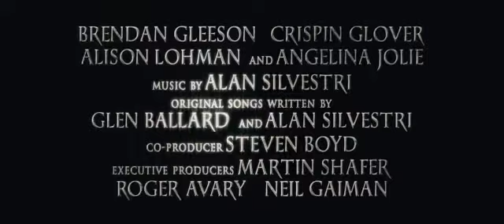Beowulf - ZWIASTUN DVD - Beowulf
Bohater zwycięża, głosząc swoją sławę i imię. Beowulf! Pogromca potworów! Wybawca królestwa! Zabije żarłoczną bestię, która pustoszy ziemie Wikingów. W nagrodę dostanie złoto i obejmie we władanie królestwo. Ale czy nie przyjdzie mu zapłacić wysokiej ceny za swoją nieposkromioną ambicję? Ray Winstone brawurowo wciela się w rolę tytułowego bohatera, a uwodzicielska Angelina Jolie perfekcyjnie gra demoniczną matkę potwora. Zobacz bajkową, epicką opowieść o czasach demonów i smoków, wojowników i zabójczych kusicielek. Pełni nadludzkiej siły bohaterowie. Walka z groteskowym potworem Grendelem. Pojedynek na śmierć i życie z przerażającym, ziejącym ogniem smokiem. To wszystko czeka tu na Ciebie... W całkowicie nowej, wizualnie olśniewającej odsłonie autorstwa Roberta Zemeckisa. Witaj Beowulfie, najdzielniejszy z dzielnych! [opis dystrybutora]